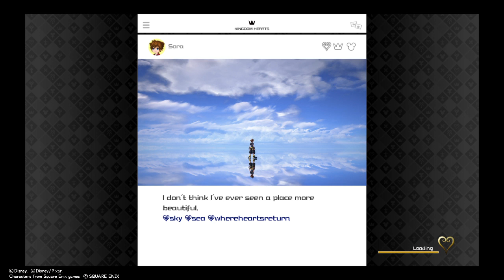KINGDOM HEARTS Ⅲ Let's Play Part 33: Monsters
Donald didn't need a change... he just needs to shut up.

All that stuff about copyright and how I don't own this game nor any of it's contents, etc.
and all that.